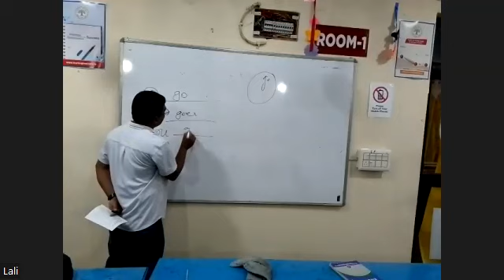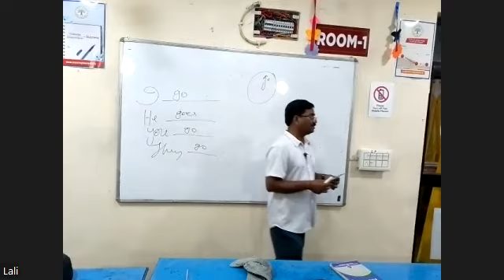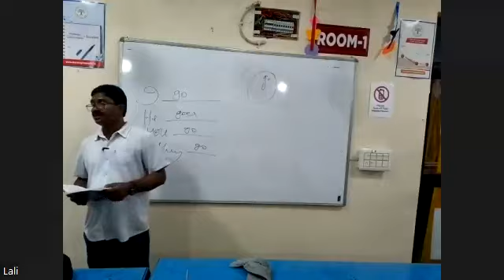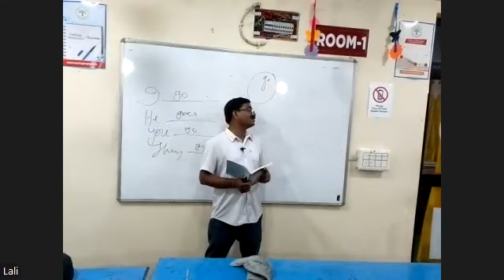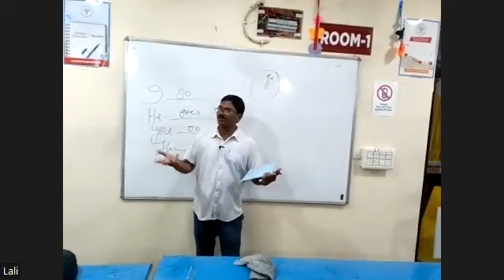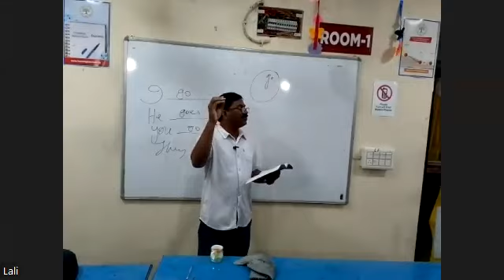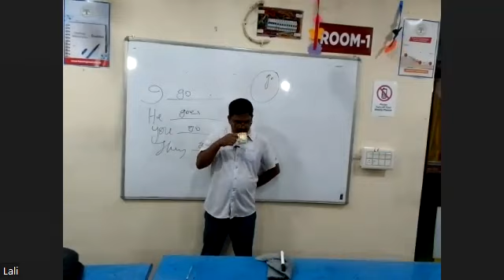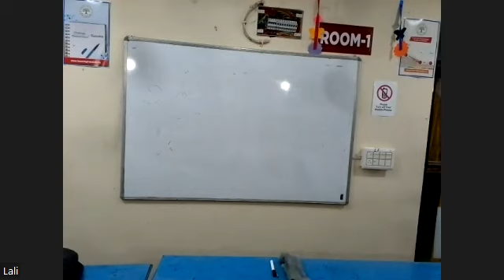ENGLISH ARTS 2ND YEAR 26TH AUG